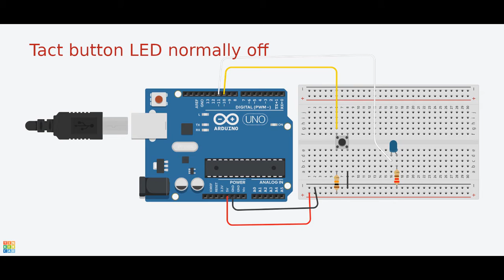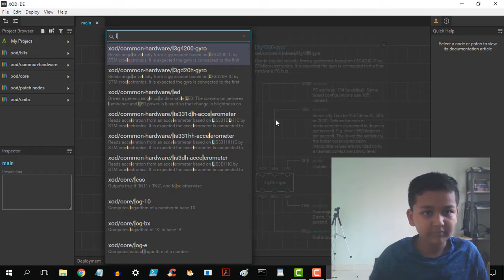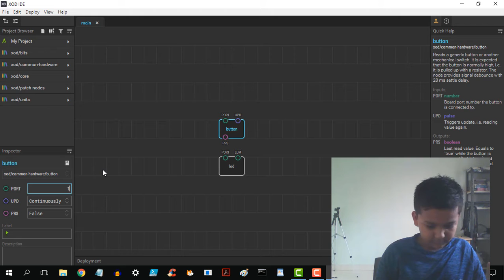Programming Arduino in xod in Marathi - Part 3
Programming a Tact switch with xod explained in Marathi
माझ्या चॅनल वर खालील व्हिडिओ उपलब्ध आहेत